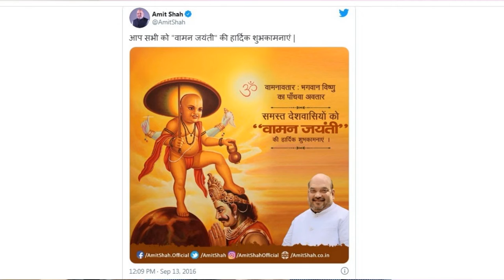Ravana - Sita relationship | ராவணன் - Villain or Hero? | Lanka in India | Unknown facts | AAA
Hi guys.. Welcome to Aldy's Arattai Arangam..
This video gives the introduction about the following book.

Title   : எதிர்க்கடவுளின் சொந்த தேசம் / Ethirkadavulin Sontha Desam
Author   : ஏ.வி. சக்திதரன் / A.V.Sakthitharan
Translator  : சா. தேவதாஸ் / Sa. Devadoss
Publisher : எதிர் வெளியீடு / Ethir Veliyeedu
Type  : கட்டுரை / Article